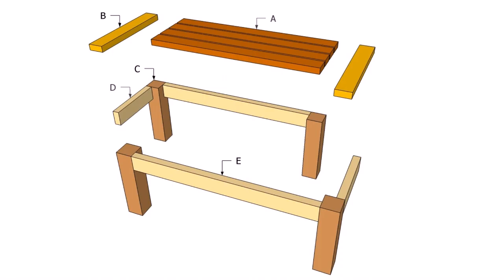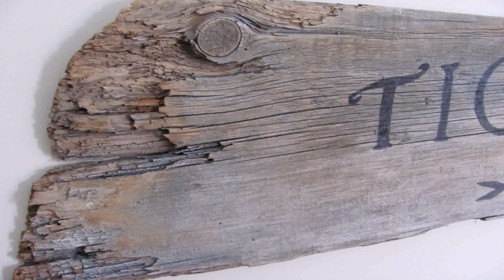Outdoor Wood Projects Ideas (see description)